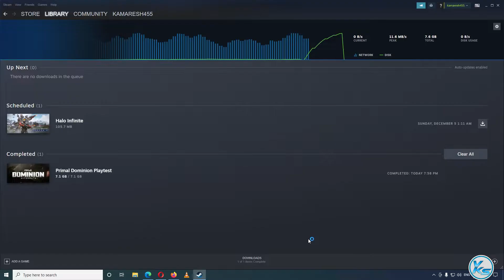🔥 Primal Dominion Download (7.1 GB) Install And Launch Step By Step Process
In This Tutorial, I will be Showing You 🔥 Primal Dominion Download (7.1 GB) Install And Launch Step By Step Process  | FREE Play Primal Dominion Steam | Download FREE Game Primal Dominion For FREE Play on PC at Steam
🔗LINK'S MENTIONED🔗

CREDITS: Primal Dominion, Cryogen Labs, And Steam

steam free game 24 Nov
24 Nov games
today's games